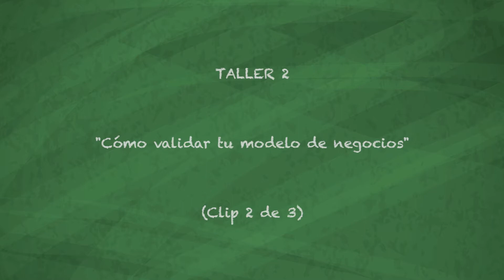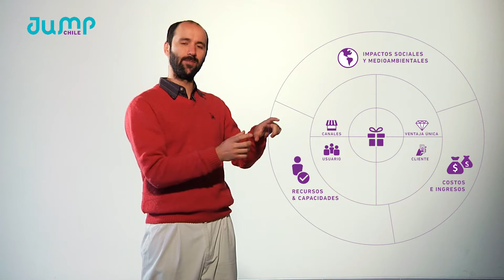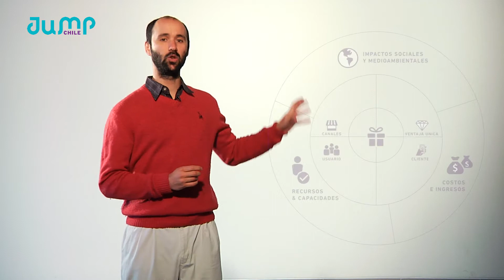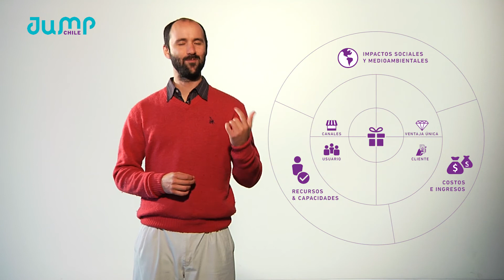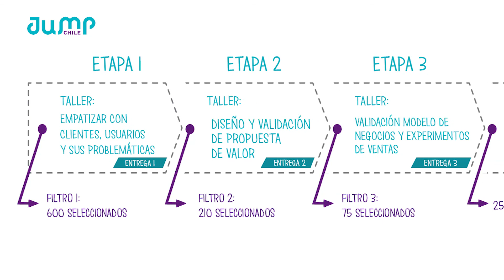Taller 2, parte 2 de 3 Jump Chile 2015: Cómo validar tu modelo de negocio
En este segundo clip del Taller 2, te explicamos cómo trabajar los dos círculos interiores del Jump Chile Canvas. También te contaremos por qué es importante crear, capturar, y mantener el valor.